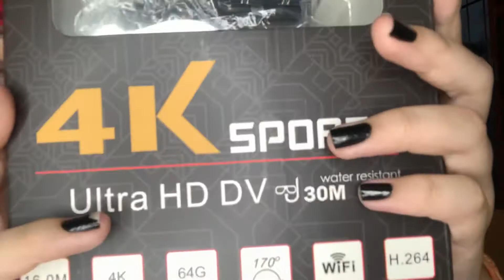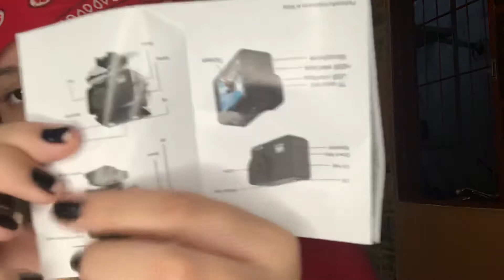COMPREI UMA MINI CÂMERA!!!